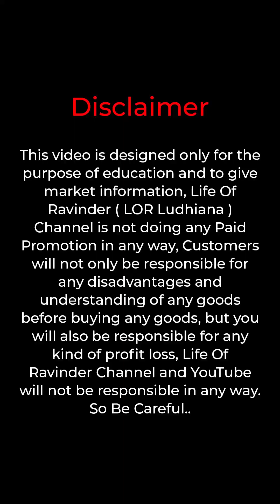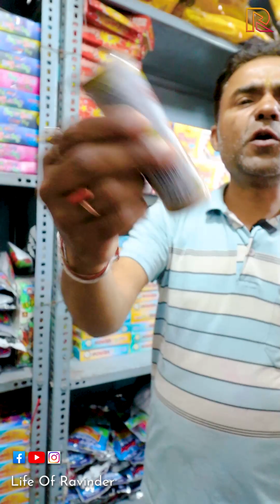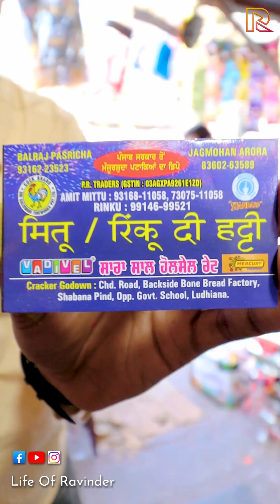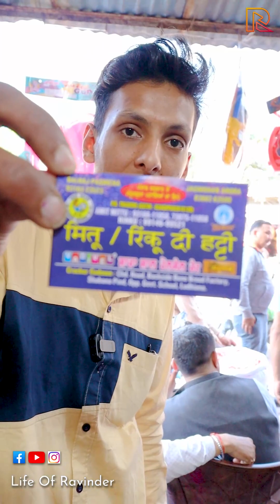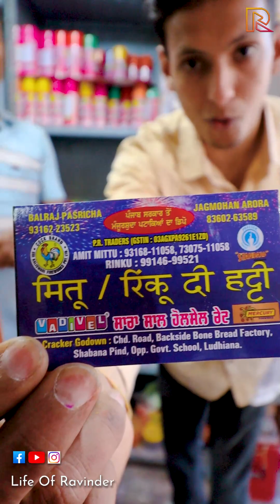Holi colors sale at Daresi Ground, Ludhiana, Single Piece Sale